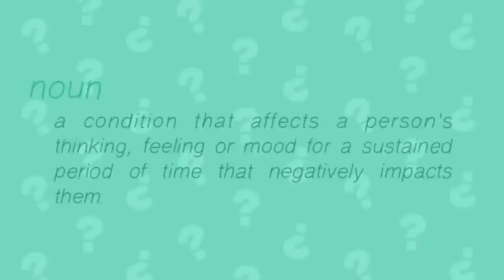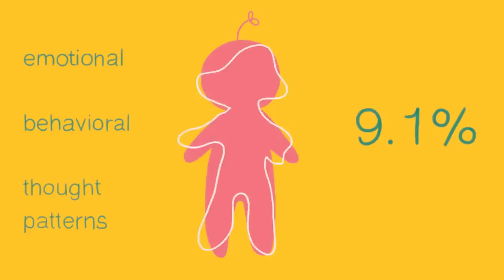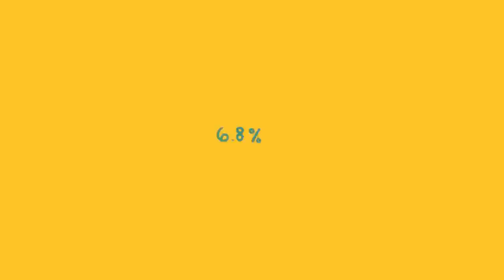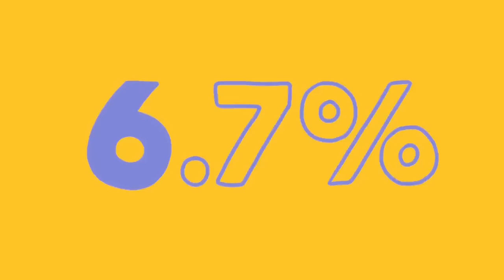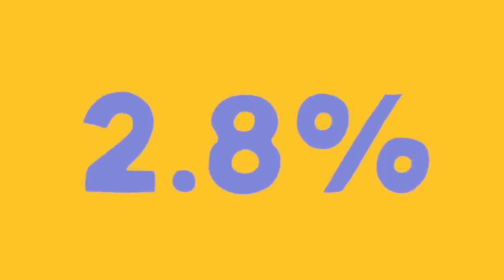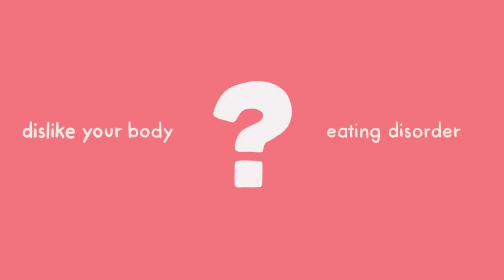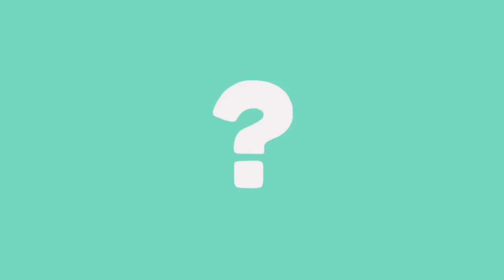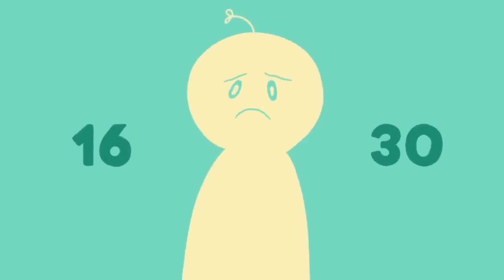10 Common Mental Illnesses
What is mental illness or mental disorder? According to the National Alliance on Mental Illness, mental illness is defined as a condition that negatively affects a person's thinking, feeling or mood for a sustained period of time.

You might be wondering “Is depression a mental illness? What about anxiety?” Yes, they are. In fact, they are the most common types of mental illnesses. In this video, we cover 10 of the more common mental illnesses: Anxiety, Personality, Attention Deficit Hyperactivity Disorder, PTSD, Depression, Bipolar Disorder, Eating Disorders, Obsessive-Compulsive Disorder, Autism Spectrum Disorder, Schizophrenia or Psychotic Disorders.

This is one of our first-ever in-depth video compiling the different mental health conditions.

Credits
Script Writer: Spicevicious
Script Editor: Kelly Soong and Tai Khuong
VO: Amanda Silvera
Animator: Naye Meneses
YouTube Manager: Cindy Cheong